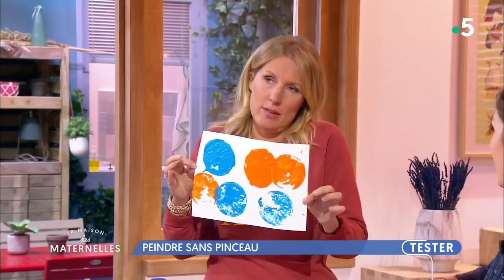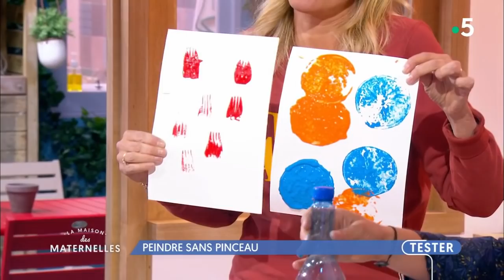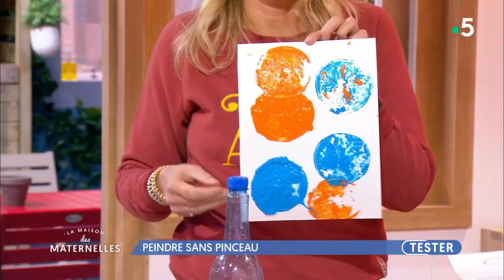Peindre sans pinceau - La Maison des maternelles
Aujourd’hui, Marie Perarnau vous propose différents ateliers pour peindre avec votre enfant en utilisant et en détournant les objets du quotidien pour encourage sa créativité !